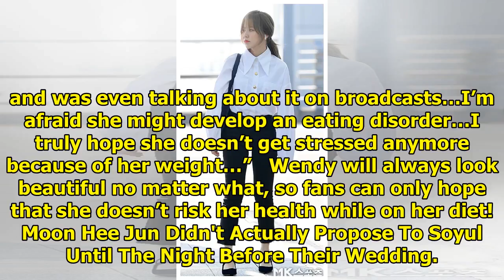Red Velvet’s Wendy Experiences Yet Another Weight Change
Back in late April and early May, fans noticed that Red Velvet’s Wendy looked as if she gained a lit...